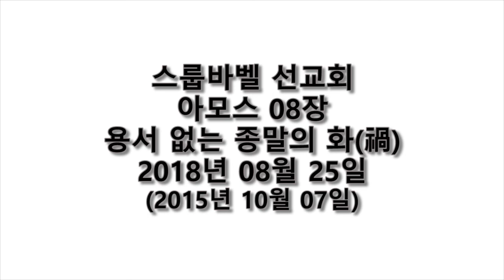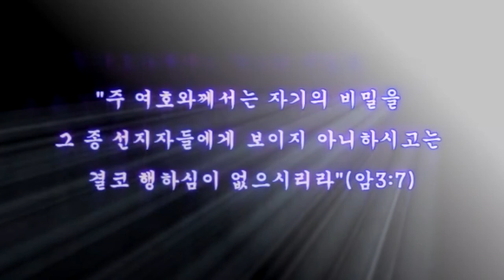스룹바벨 선교회 20180825_D_아모스08장(20151007)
[토 새벽 설교] 아모스 08장 : 용서 없는 종말의 화(禍) 2018/08/25 Saturday Dawn

2015년 10월 7일

5th Floor, 18, Guksabong 1-gil, Dongjak-gu, Seoul, Korea